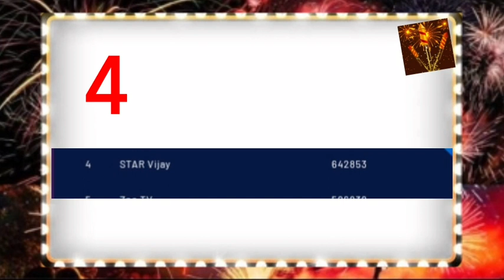Week 45 Trp Ratings Tamil |Abiyum Nanum Vs Roja| Suntv vs vijay tv |zee tamil|Smart Pictures